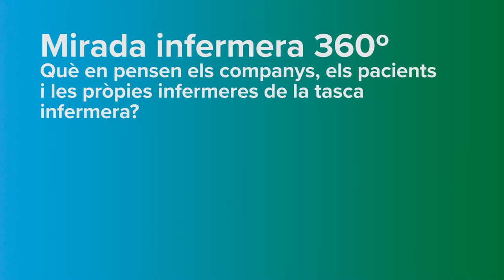La tasca infermera segons Laura Manzano, alumna 4t d'infermeria | Dia Internacional de la Infermera